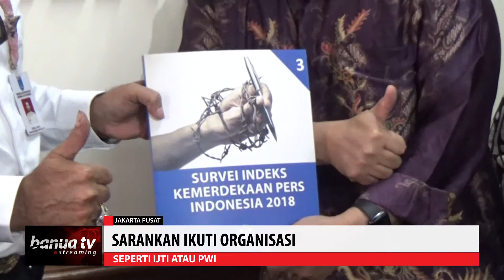Kominfo Banjar Akan Bantu Verifikasi Wartawan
Puluhan wartawan yang tergabung dalam Jurnalis Banjar berkesempatan mengunjungi kantor Dewan Pers Jakarta.

Kunjungan ini dipimpin oleh Kepala Dinas Komunikasi dan informatika dan Persandian Kabupaten Banjar Farid Soufian didampingi Kabid Pengelolaan Informasi Publik Eddy Elminsyah Jaya.